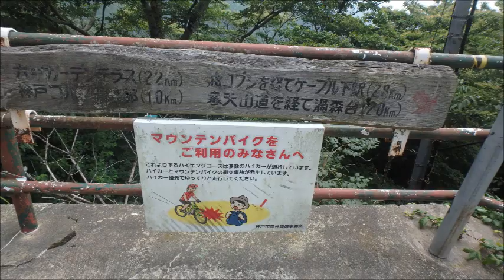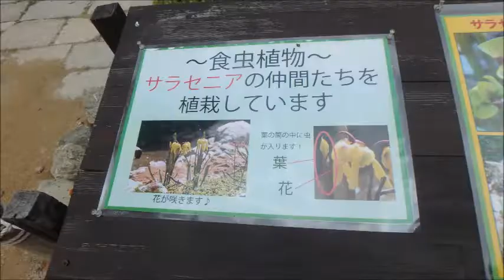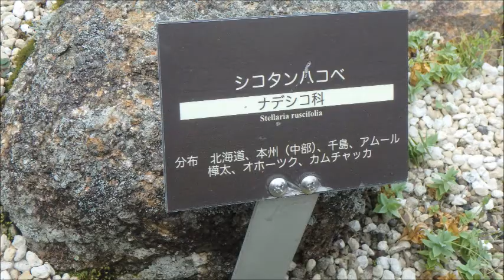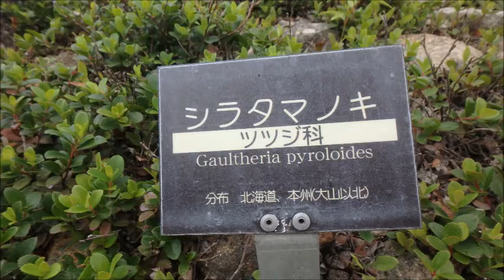六甲山高山植物園ヤマユリ平成２９年７月２９日（土）その１ スライドショー